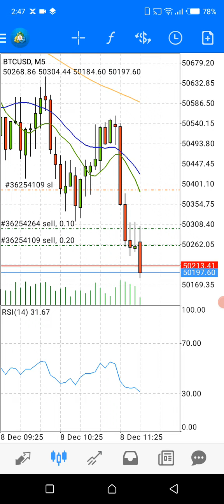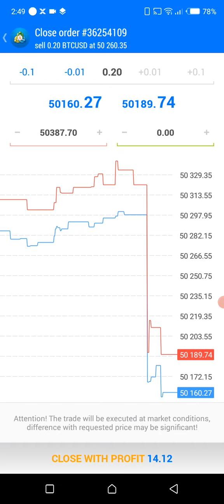Bitcoin short trade